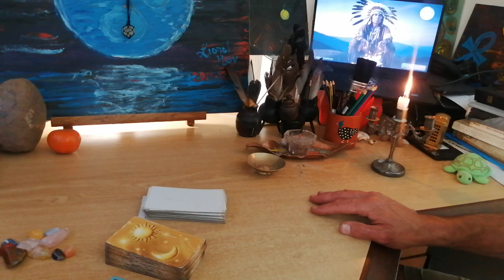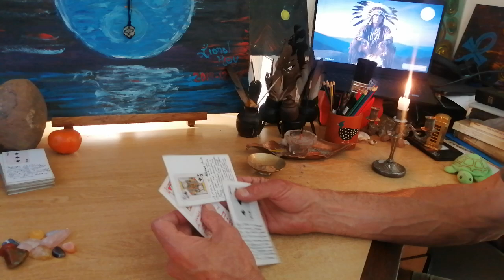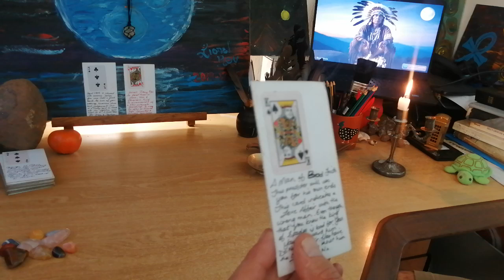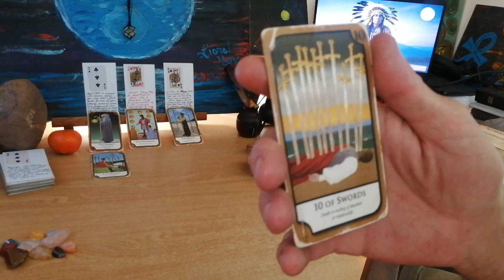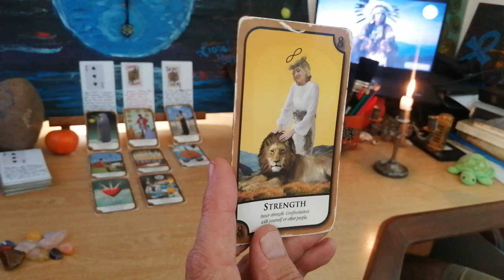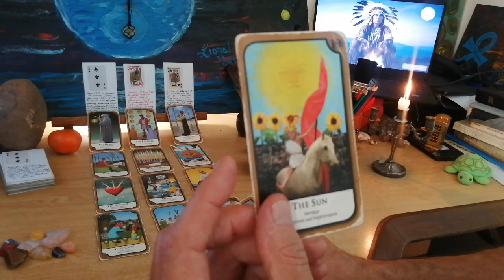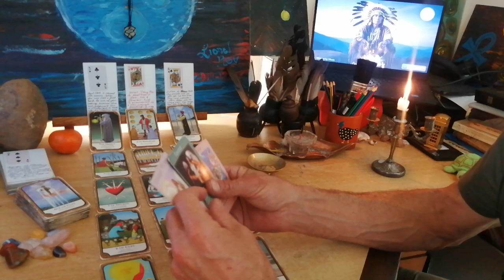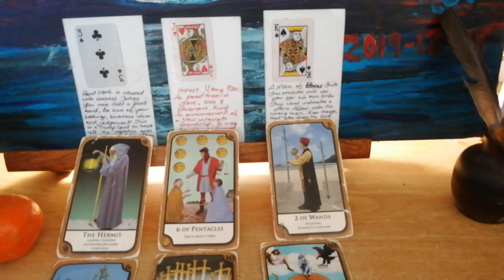Aquarius Bonus October - Lionese Tarotrax Pull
The angel number 1227 is a blend of energies from the numbers 1, 2, and 7. It signifies spiritual growth, confidence, and self-belief1. This number encourages hope, faith, and trust, reminding you that you are not alone and that your angels are watching over you2. In numerology, it represents balance between material and spiritual aspects of life, determination, harmony, peace, knowledge, and wisdom3. Angel Number 1228 is a powerful message urging you to believe in yourself, work hard, and manifest your dreams1. It signifies success, abundance, spiritual growth, and love. The angels and the divine are guiding and supporting you towards your soul's purpose123. Additionally, the number represents unconditional love, faith, and understanding between two souls